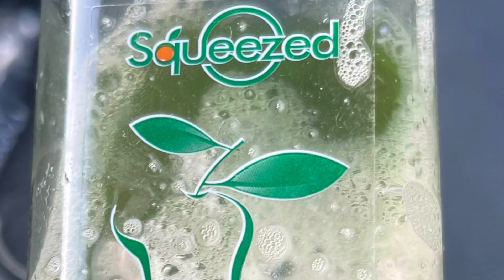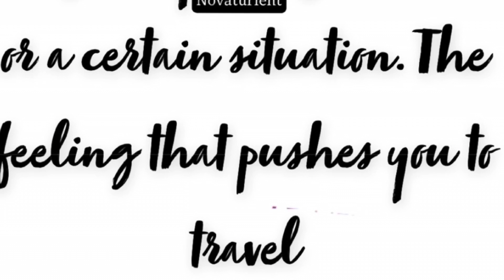Day 4 juicecleanse squeeze -online